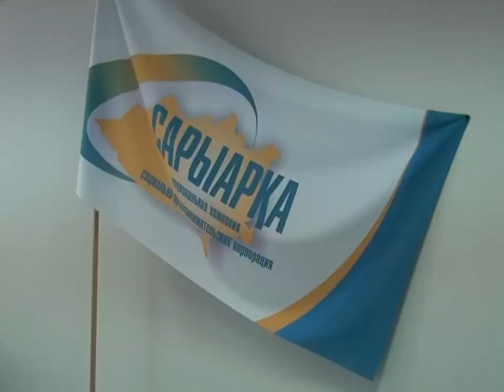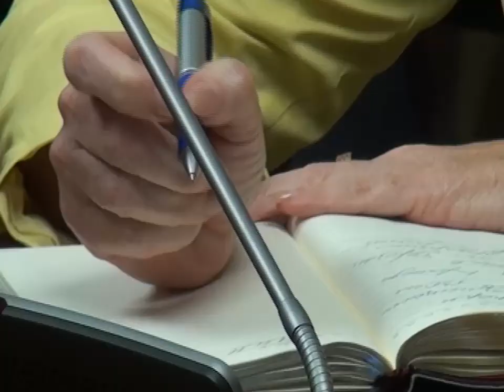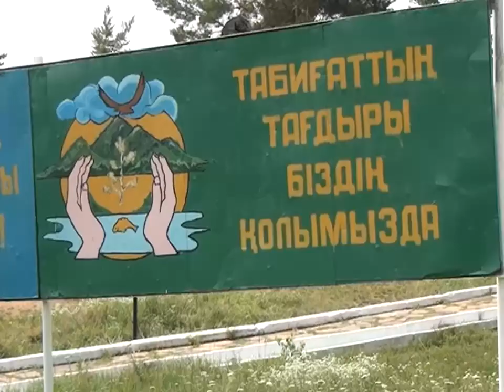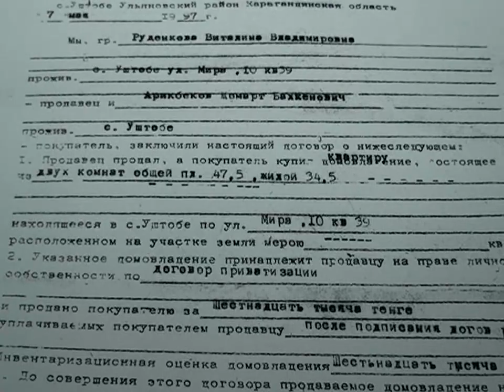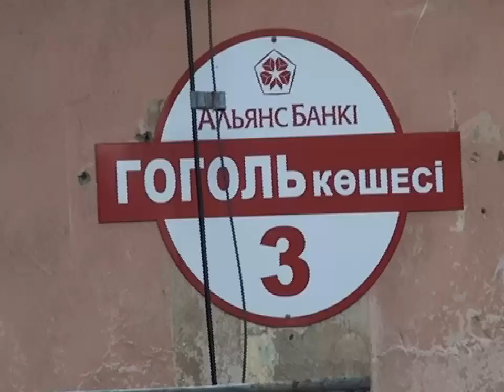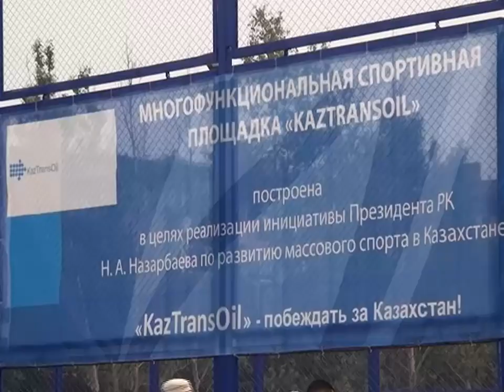Новости Телеканала Первый Карагандинский - 09/07/2012